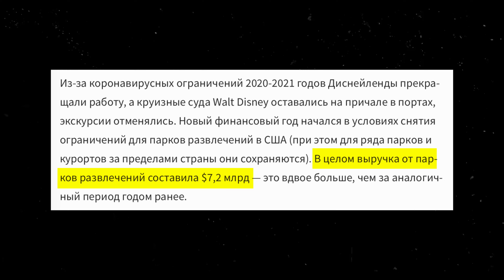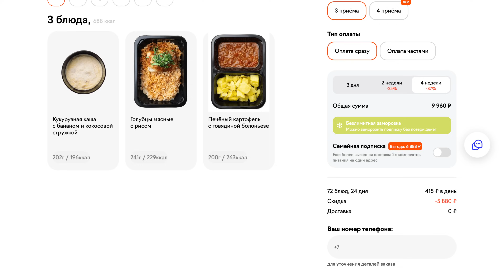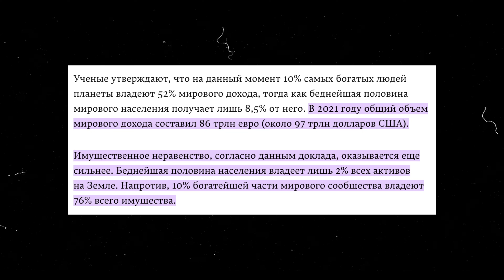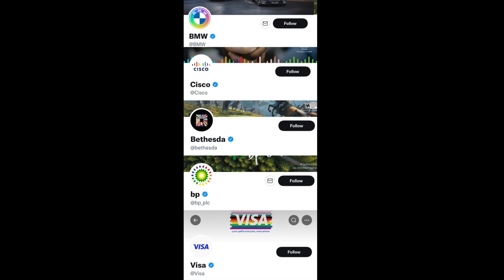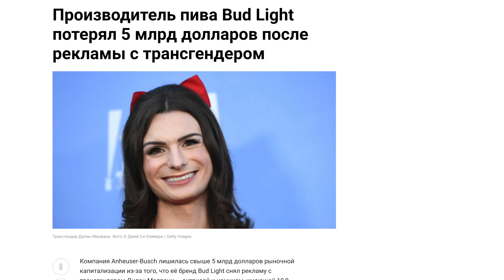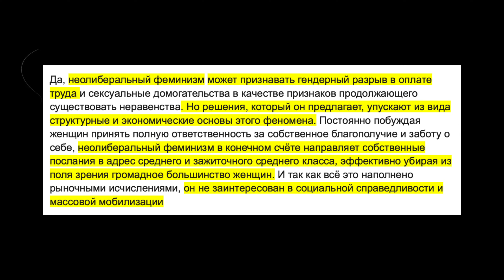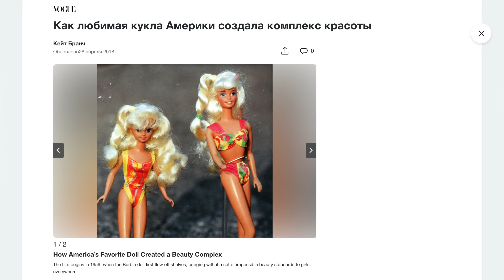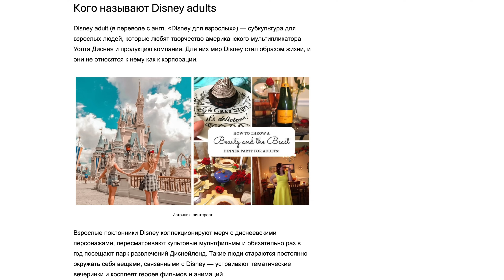Псевдо-Феминизм в Барби | ANOIR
«простоеда» — это завтраки, обеды и ужины без хлопот. Заказывайте, чтобы избавиться от надоевшей рутины